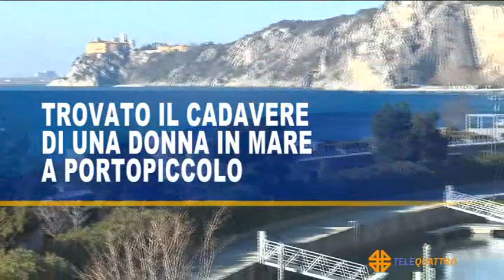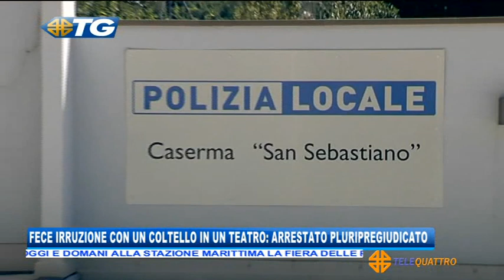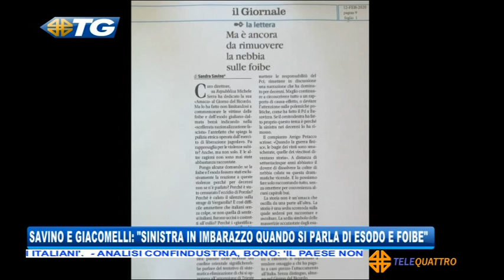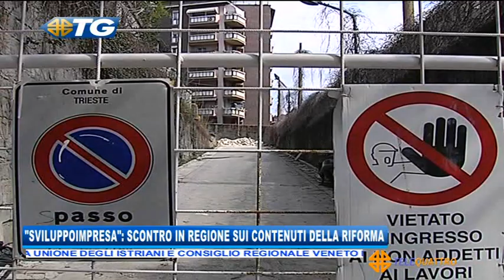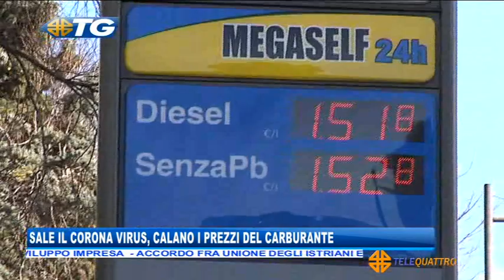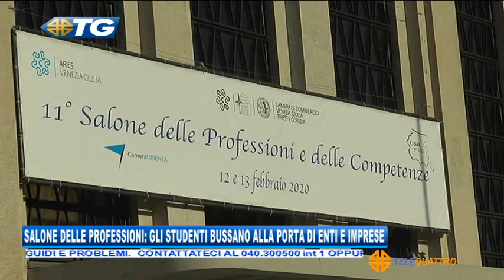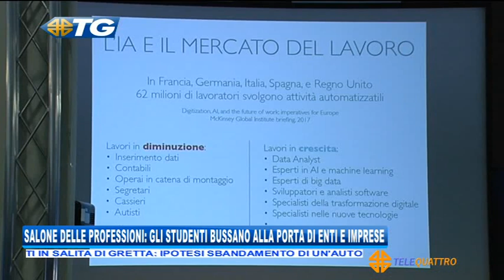12/02/2020 - EDIZIONE 19.30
TG - EDIZIONE COMPLETA (mercoledì 12 febbraio 2020) - L’ INTERA EDIZIONE DEL TELEGIORNALE DI TELEQUATTRO CON LE NOTIZIE DA TRIESTE E DALLA REGIONE